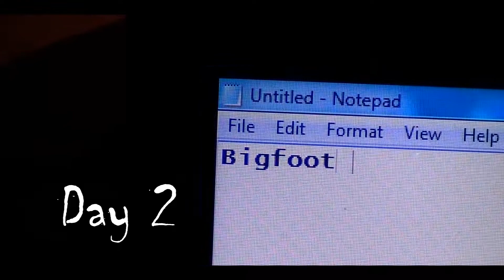The Legend of Bigfoot